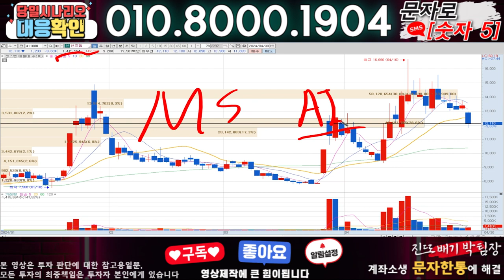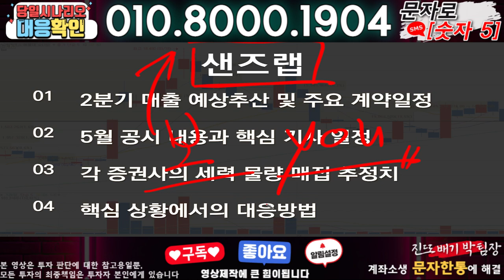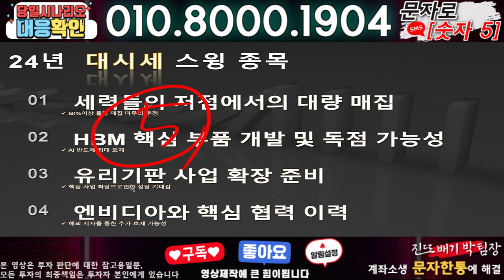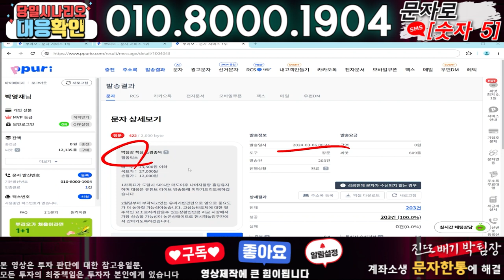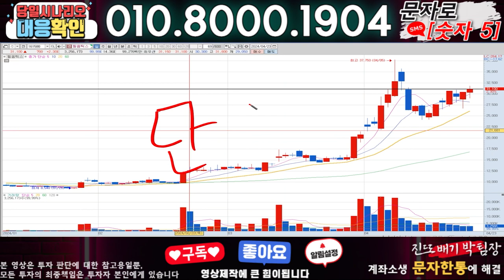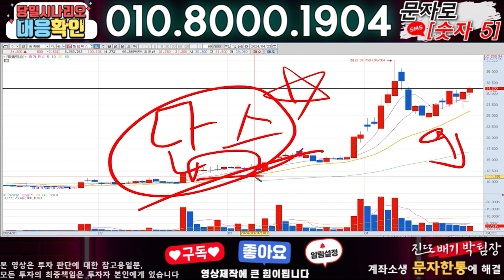샌즈랩 ) 3분전 기습속보-공식입장발표!! 무슨일인가?